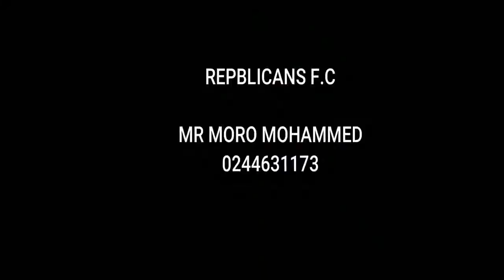Highlights of Daniel